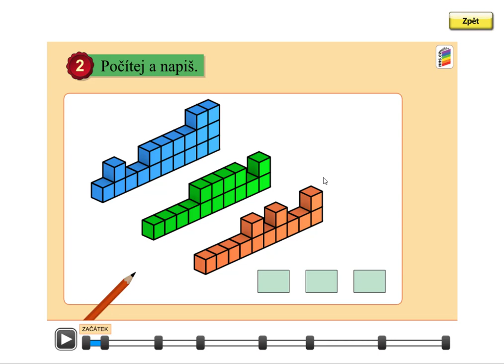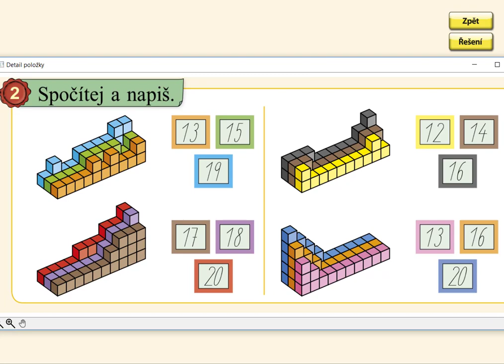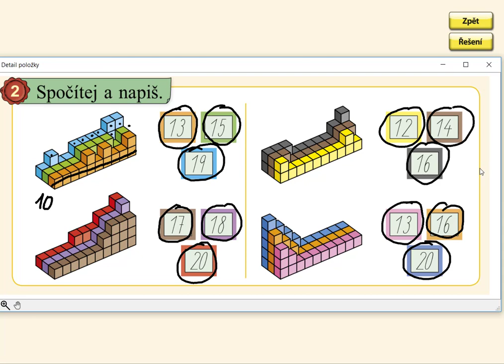Počet prvků v oboru 0 až 20, MATÝSKOVA MATEMATIKA 3. DÍL - POČÍTÁME DO DVACETI, str. 46, cv.2